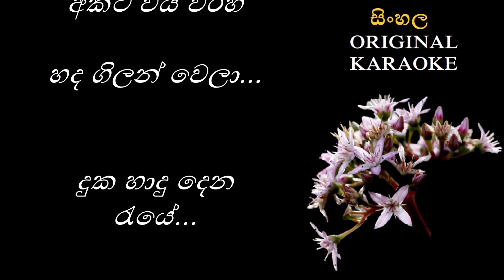Duka Hadu Dena Raye -දුක හාදු දෙන රැයේ-KARAOKE-Gunadasa Kapuge/Wasantha Bandara Dissanayaka/G Kapuge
තනුව සහ සංගීතය : ගුණදාස කපුගේ
පද රචනය : වසන්ත බණ්ඩාර
                   දිසානායක
මුල් ගායනය : ගුණදාස කපුගේ